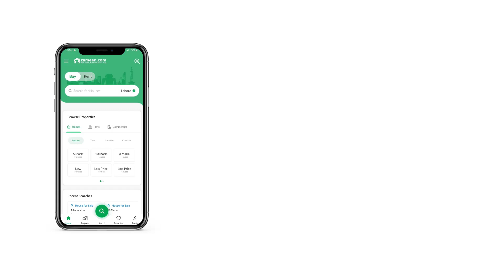1 KANAL HOUSE FOR SALE IN OVERSEAS ENCLAVE BAHRIA TOWN LAHORE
1 Kanal House Is Available For Sale In Bahria Town Overseas B Lahore.

Features:
5 Bedrooms.